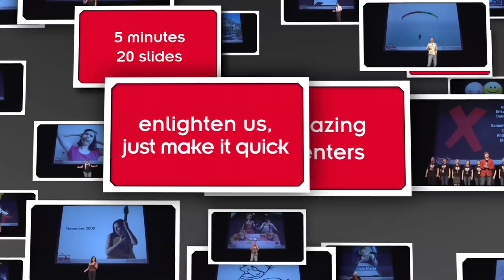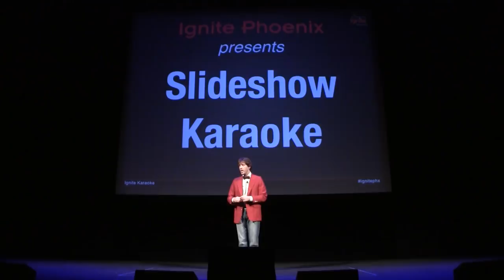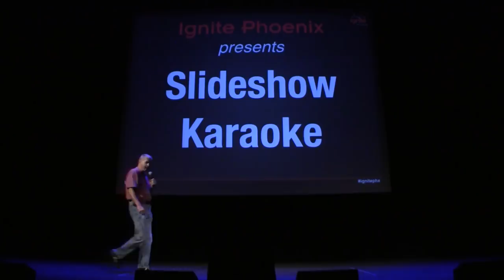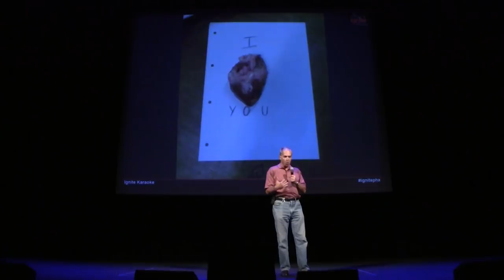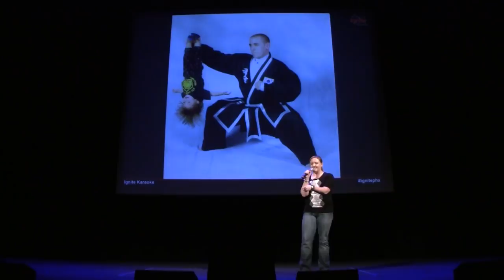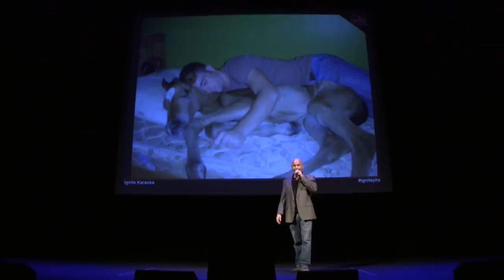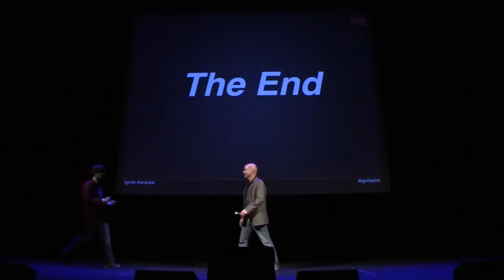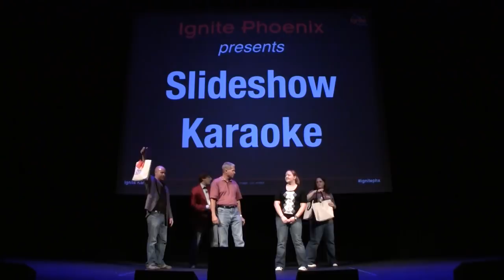Ignite Phoenix #11 - Slideshow Karaoke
Three volunteers from the audience attempt to give part of an Ignite Phoenix presentation. The catch is they are seeing the images for the first time as they're on stage, so they have no idea what they're going to be talking about!

They all received some fantastic prizes from Bookmans for being such good sports.